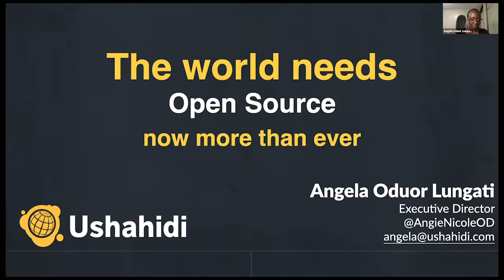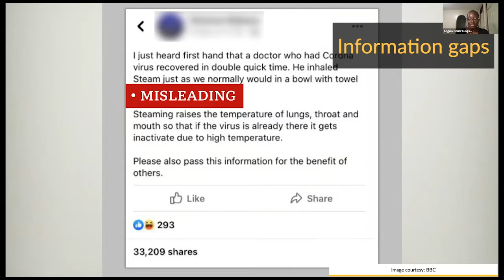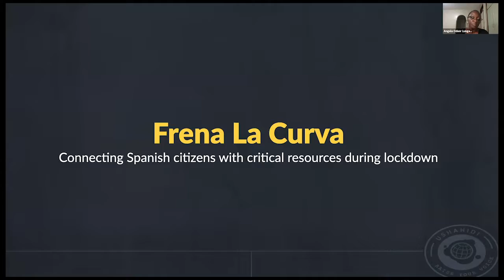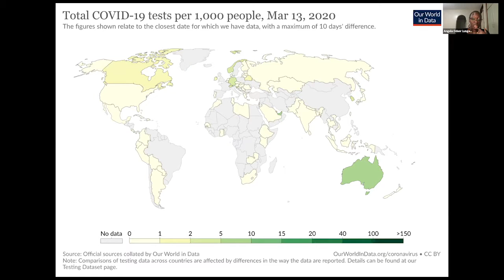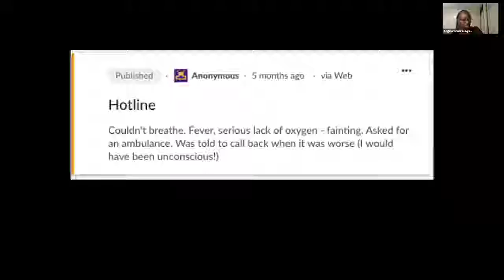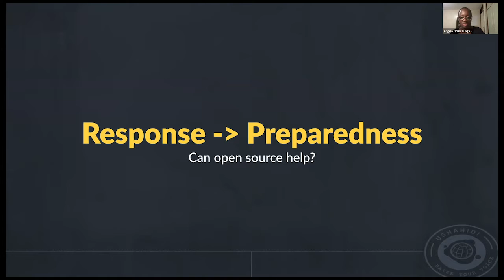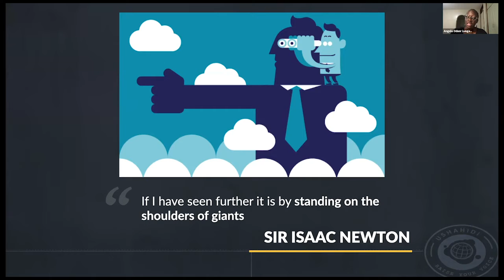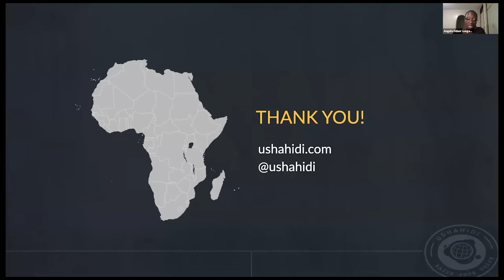The World Needs Open-source Now More Than Ever - Angela Oduor Lungati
Presented by: Angela Oduor Lungati, Ushahidi Inc
Presented at All Things Open 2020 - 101 Track

Abstract: COVID-19 has wreaked havoc at an unprecedented scale. Ushahidi has been used for nearly every global crisis in the last 12 years. Since March 2020, there's been an exponential increase in the use of its open-source platform from communities self-organising to provide mutual aid, documenting COVID-19 testing experiences, and creating visibility on where to access essential resources. Drawing from Ushahidi's experience, Angela will underscore the vital role open source plays in global pandemic response, and get us thinking about what role it should be playing in detection and response for the future.